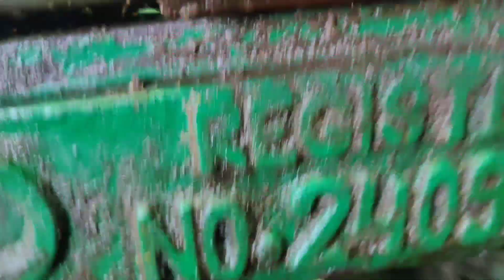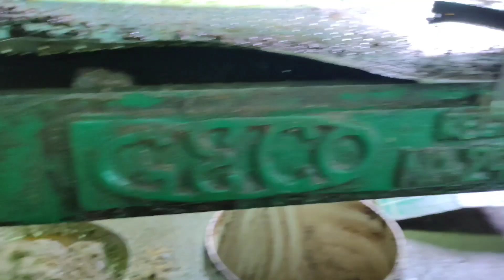Full Details of 12 Bolt expeller machine.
12 Bolt expeller full details.sarso tel perne wali machine.

Hello friends I m Vivek Singh
Aapko iss channel me har tarah ki technical machine ki vidio milegi.

Hamshe baat Karne ke liye hame Instagram pe message karein

thanks for the watching my vidio 🙏🙏🙏🙏🙏🙏🙏🙏🙏🙏🙏🙏🙏🙏🙏🙏🙏🙏🙏